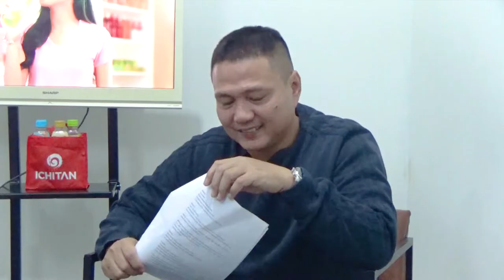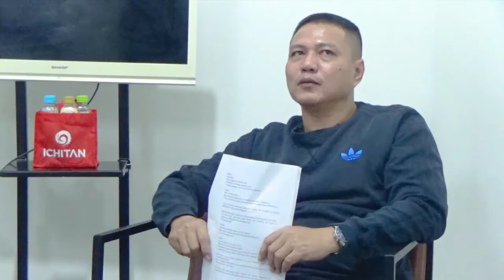🔴 EKSKLUSIVE || UCOK GENGGONG BONGKAR RAHASIA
Jendela Episode 1A
Guest: Ucok Genggong
Produksi PB TV 2021